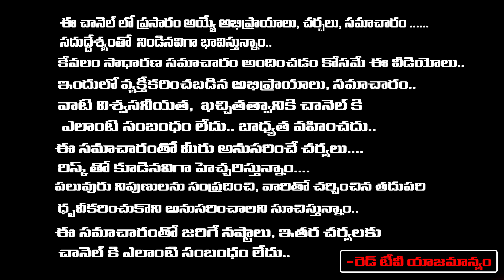ఈ చిన్న పరిహారం చేయటం వల్ల..శని దృష్టిని అదృష్టంలా మార్చుకోండి ఇలా.. | Nanaji Pathnyak | RedTV